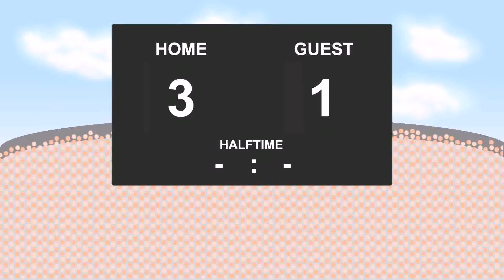08.11.2017: Vitoria - Palmeiras (3 - 1)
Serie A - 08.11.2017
Vitoria against Palmeiras
          3 - 1
7' - Yago (Goal)
15' - Santiago Trellez Viveros (Goal)
20' - Dudu (Goal)
32' - Yago (Yellow Card)
40' - Yago (Goal)
42' - Uillian Correia (Yellow Card)
63' - Uillian Correia (RedYellow Card)
70' - Jose Welison (Yellow Card)
83' - Rene (Yellow Card)
87' - Mayke (Yellow Card)